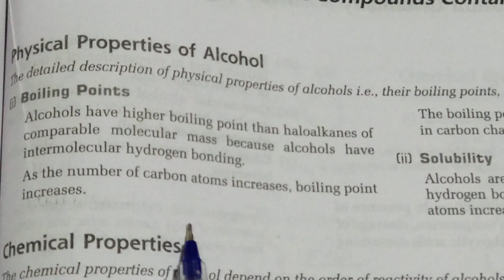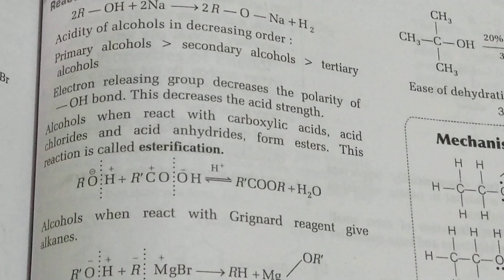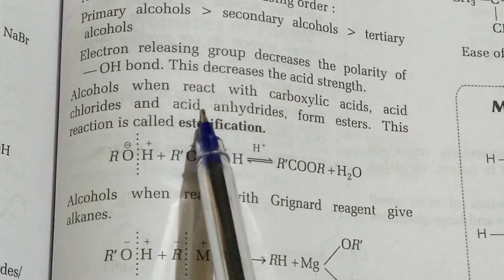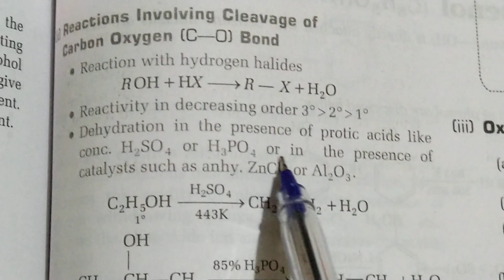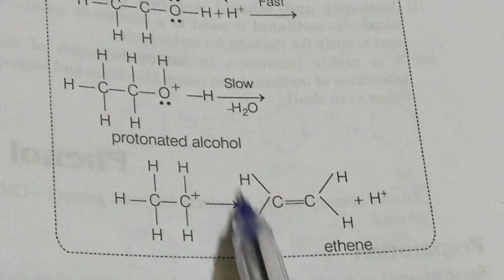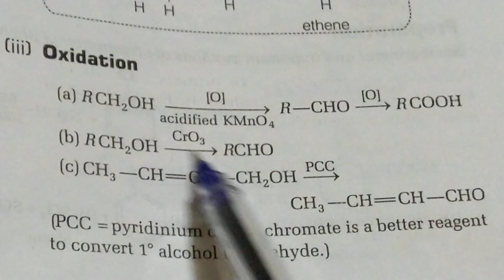Physical and chemical properties of alcohols in chemistry.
Properties of alcohols discussed in this video.